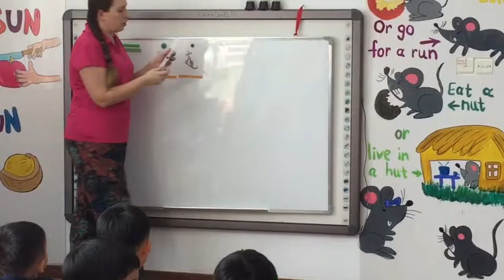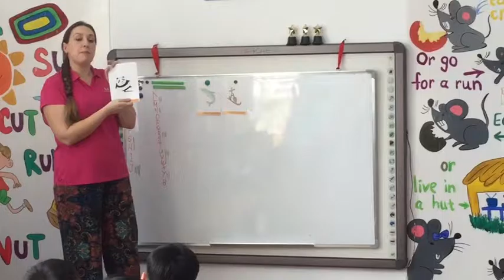TESOL TEFL Reviews - Video Testimonial – Olga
Olga form Russia took the 120-hour online course with ITTT and is now teaching English in China. In this TEFL review video Olga gives us brief look at one of her classes. The students are studying animal vocabulary and are obviously enjoying themselves.